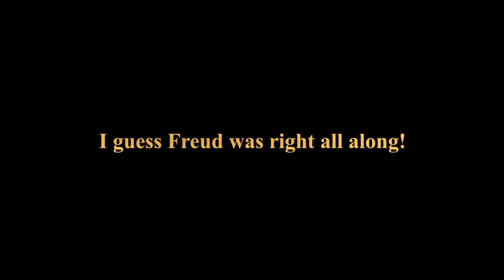George Bush proves Freud right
We all knew it...but at least now he admits it.  Makes one wonder how current events will be viewed in 10 or 20 years from now.